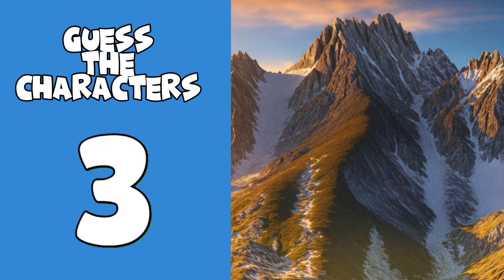Guess the skibidi toilet characters || Squint your eyes #4